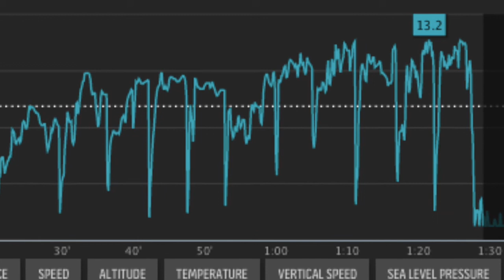20150530 Prindle Sailing with Ken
Great day testing new sails from Precision Sails for the Prindle 18.2   First time sailing for Ken!